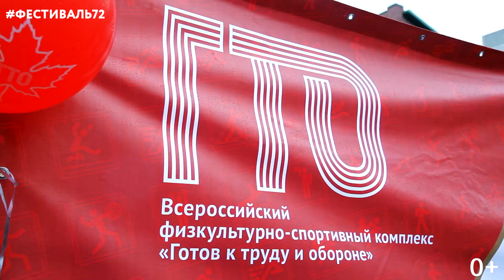0+ / Лови настроение «Тюменской осени»